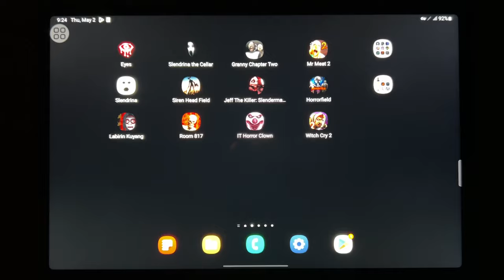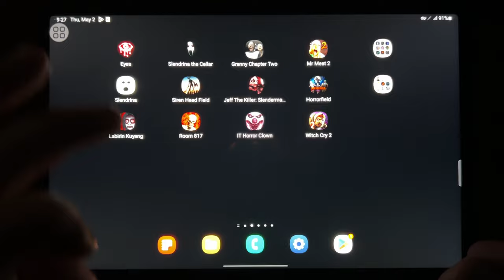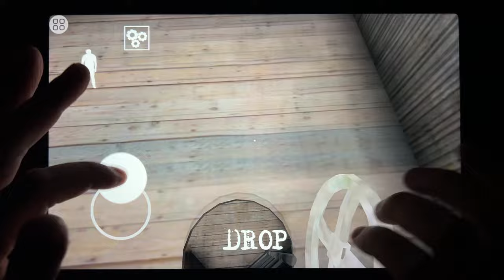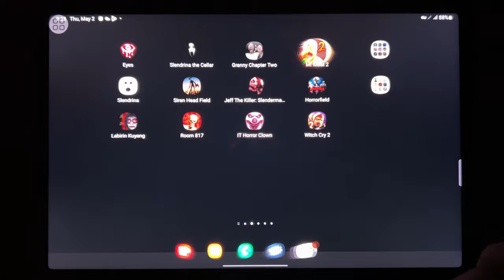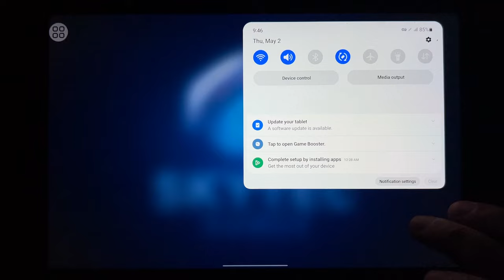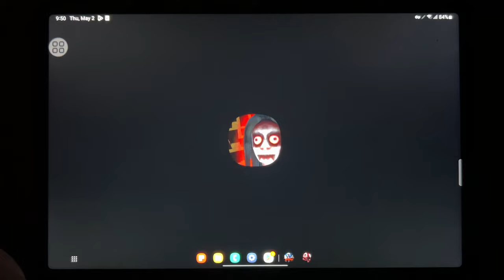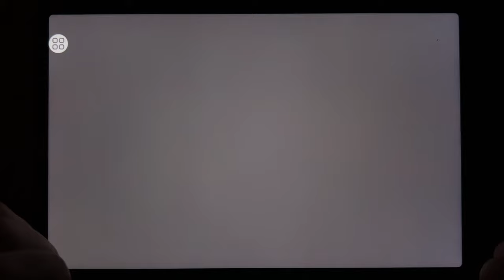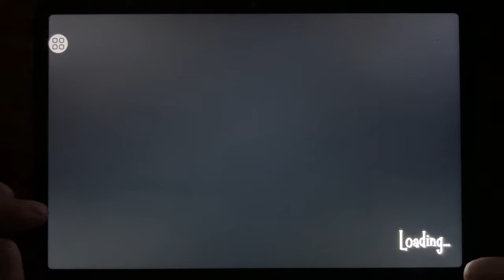Eyes, Slendrina The Cellar, Granny Chapter Two, Mr Meat 2, Slendrina, Siren Head Field...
Eyes, Slendrina The Cellar, Granny Chapter Two, Mr Meat 2, Slendrina, Siren Head Field, Jeff The Killer, Horror Field, Labirin Kuyang, Room 817, It Horror Clown, Witch Cry 2